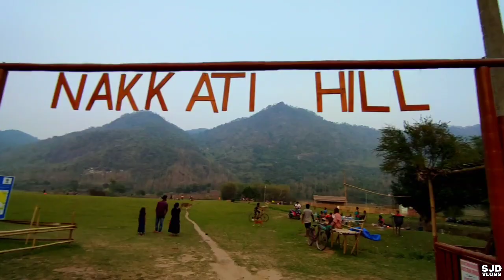McAfee Knob in Assam | Nakkati Hill | Bongaigaon, Assam | Vlog 66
Hi everyone my name is Simanta Deka and I'm from Goalpara,Assam.
   I tell you something about Nakkati Hill. This place is in Bongaigaon. It is 15km from the town centre of Bongaigaon. The Nakkati Hill is situated at a height of about 300 meters from ground level. It's really peacefull place. Everywhere you can see Mountains,Rivers,Tress.The view from there is awesome,Beautiful. It is a nice place to visit.

Keep supporting 🙏
Spread love 💕